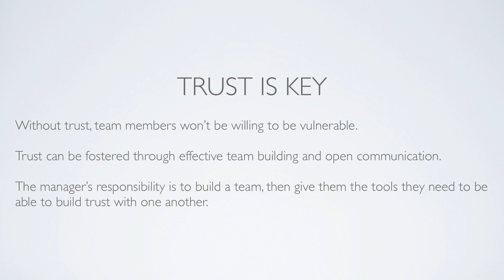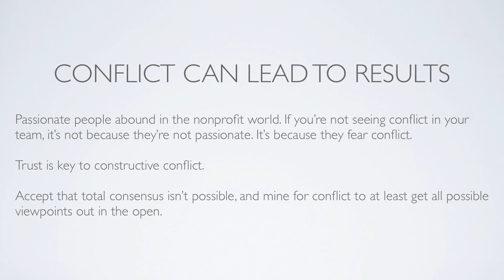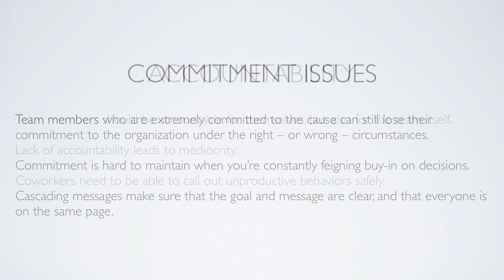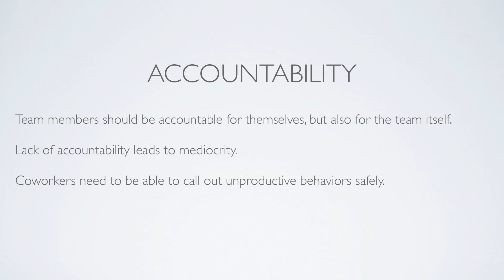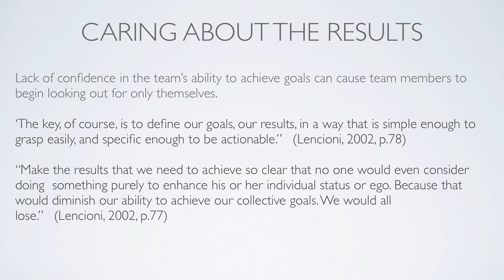Nonprofit Team Management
This video is about Nonprofit Team Management